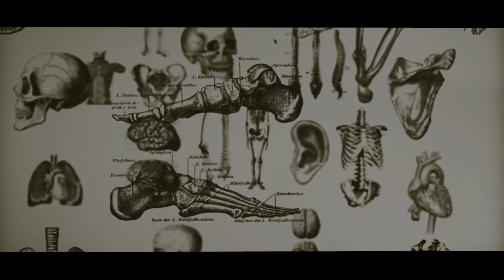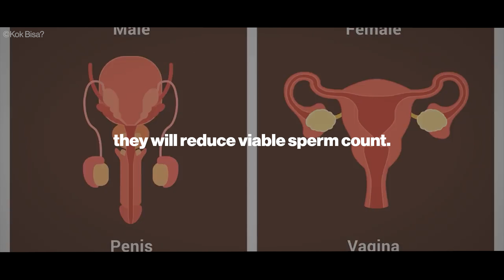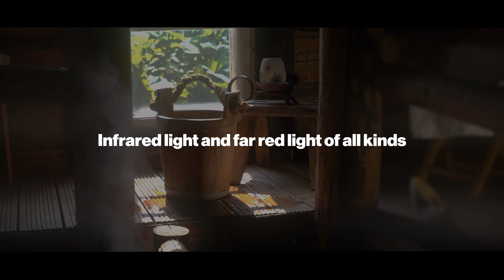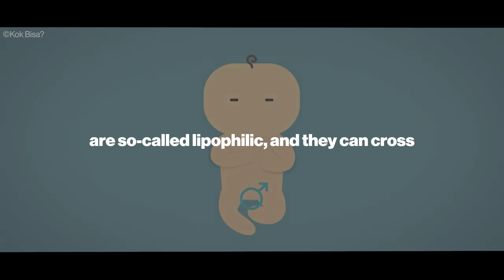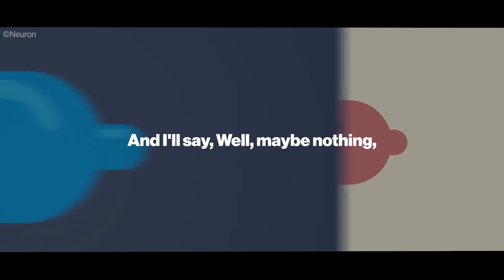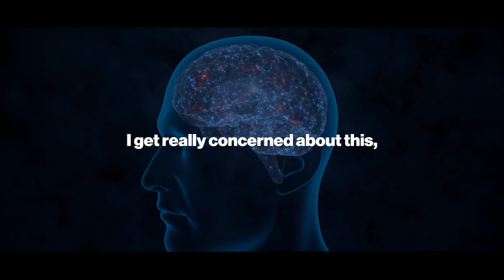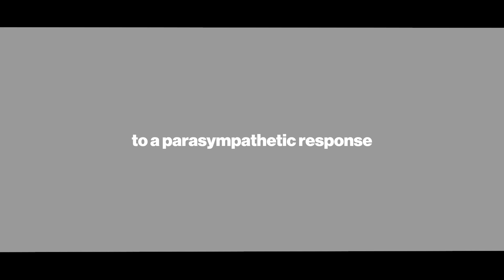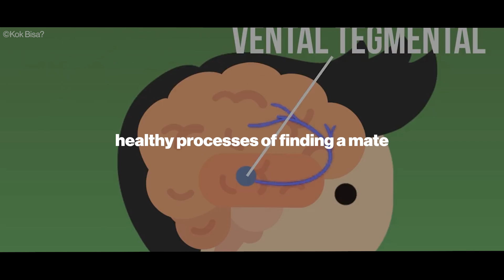NEUROSCIENTIST: "The Dark Truth Of Testosterone Exposed" | Andrew Huberman